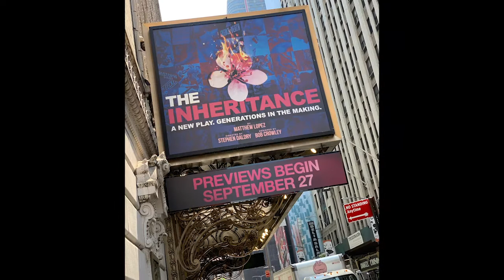Broadway Dish - Ep 195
In this week's episode of Broadway Dish we're chatting with Evan Zimmerman. He's a Marysville native who now captures incredible show images (Broadway and touring) as a photographer with Murphy Made Photography. Enjoy!